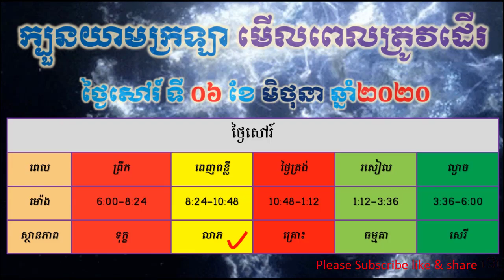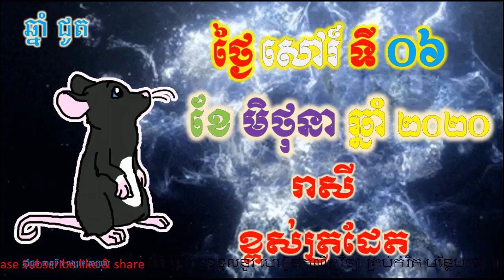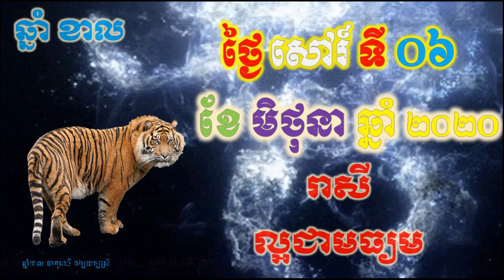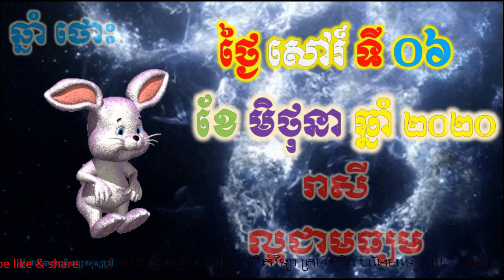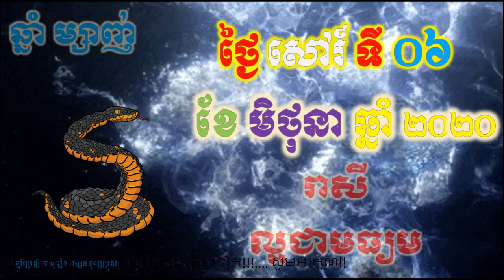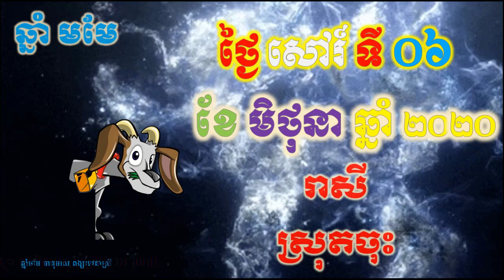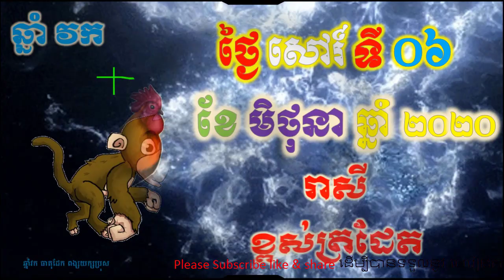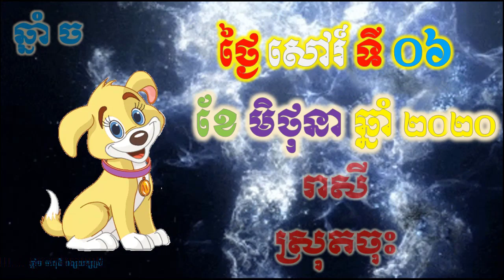ហោរាសាស្រ្តប្រចាំថ្ងៃ,ថ្ងៃសៅរ៍ ទី០៦ ខែមិថុនា ឆ្នាំ២០២០, horoscope daily 2020 by ep soheng